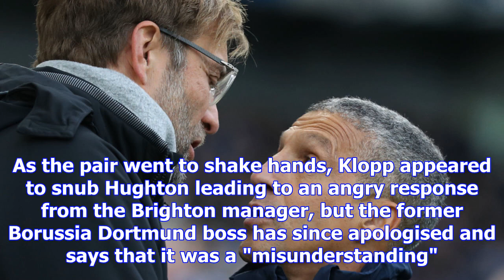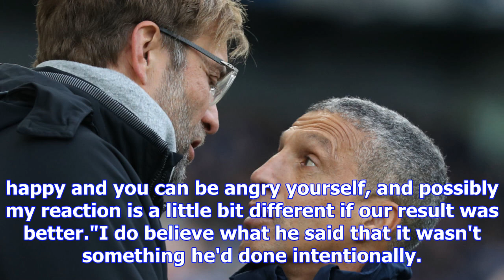Chris hughton accepts jurgen klopp's apology after handshake row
Chris Hughton says he respects Jurgen Klopp after the Liverpool boss apologised for mistakenly snubb...